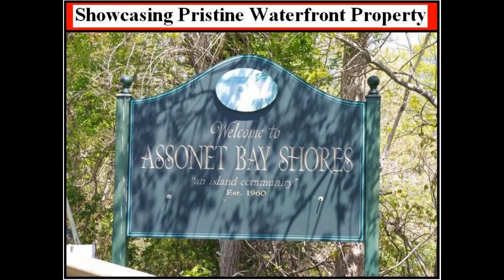Bay Shores virtual boat trip